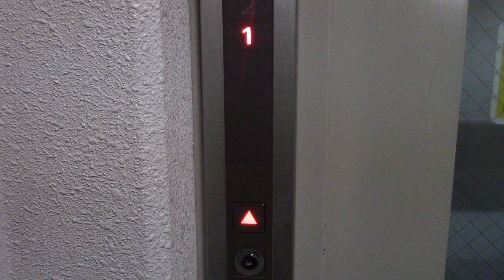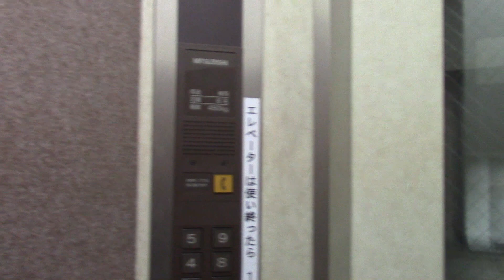恵庭市内某マンションのエレベーター Part4-1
用途：乗用
定員：6名
積載：450kg
設置年：1991年
アナウンス：なし
到着ベル：なし
車椅子操作盤：なし
エレベーター台数：1
機種：エレペットアドバンスV
方式：ロープ式